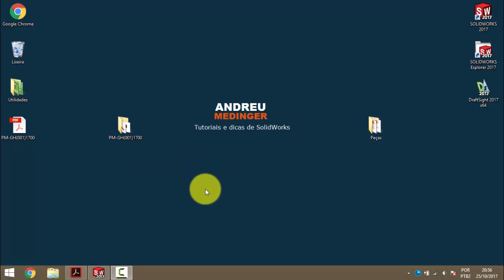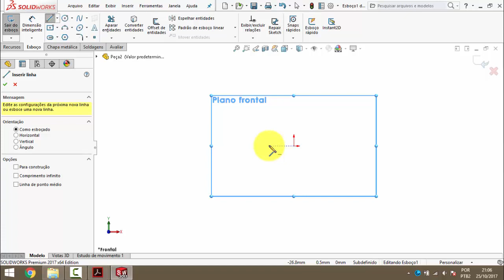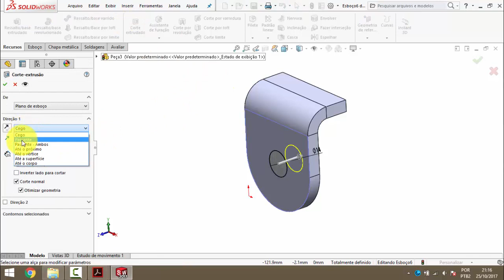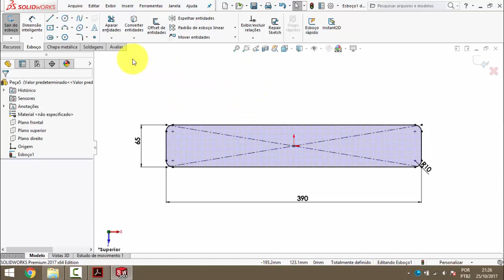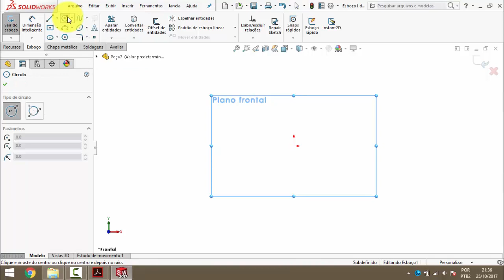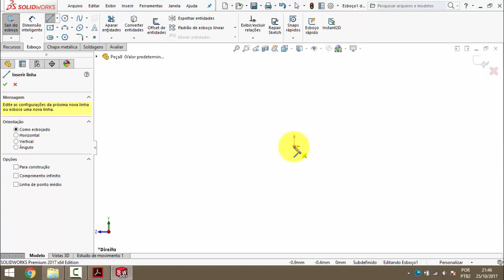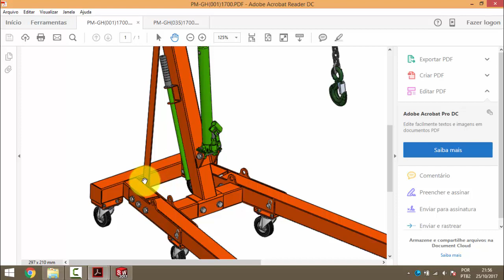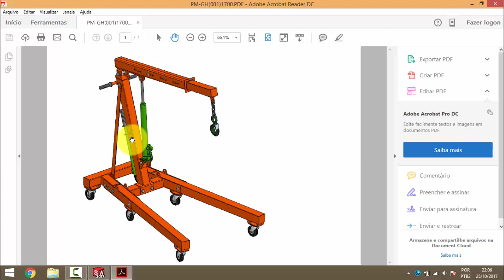AULA 4 | CURSO: SOLIDWORKS NA PRÁTICA - PROJETO: Guincho Hidráulico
Este será o Último Vídeo Sobre Modelagem das Peças. No Próximo Daremos Início à Montagem do Projeto.